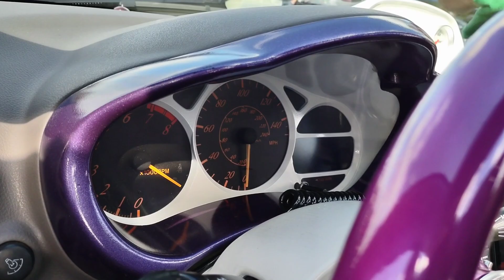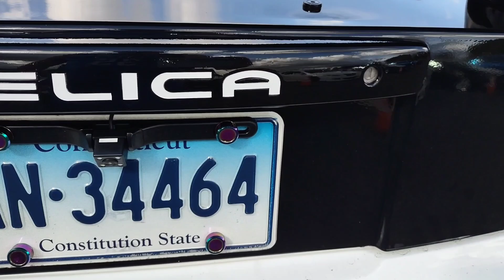really great looking Customized JDM Toyota Celia GT walk around